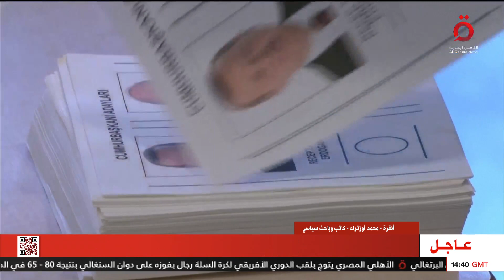الباحث السياسي محمد أوزترك يشرح نقاط ضعف كليجدار أوغلو الانتخابية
28/5/2023